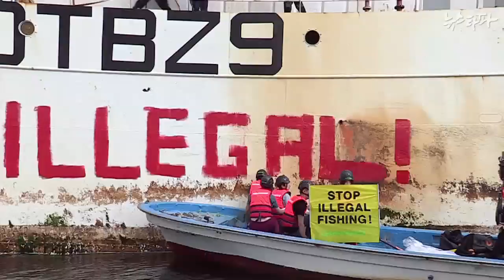뉴스타파 - 불법어업국 오명 언제까지?(2014.10.11)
불법 어획이 적발돼도 솜방망이 처벌에 그치는 일이 반복되면서 한국은 EU로부터 OECD 국가중 유일하게 ‘예비불법어업국’이라는 오명을 쓰고 있습니다.